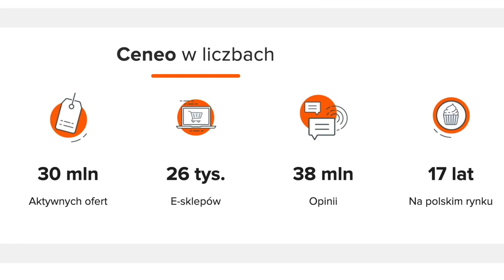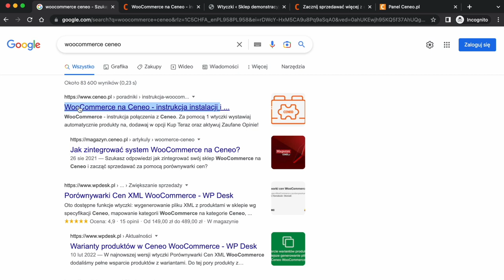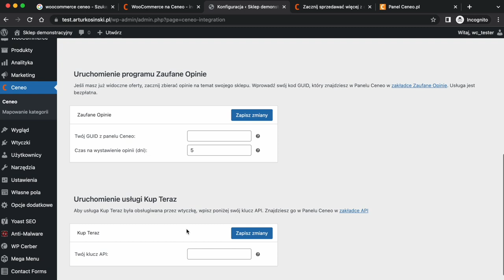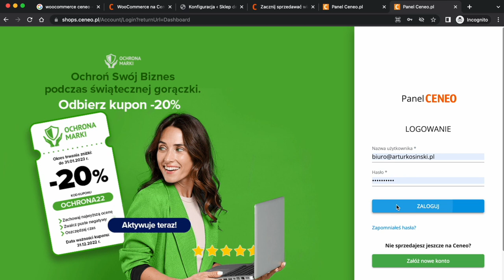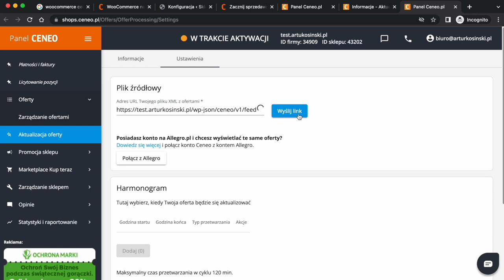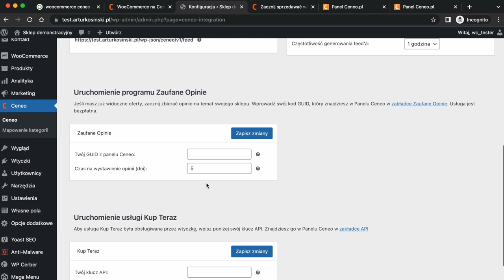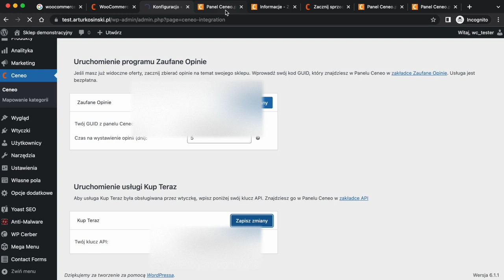🤩 Integracja sklepu WooCommerce z Ceneo.pl krok po kroku [film sponsorowany]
W tym filmie i artykule pokażę Ci w jaki sposób zintegrować sklep WooCommerce z Ceneo.pl krok po kroku oraz jak możesz wykorzystać Ceneo.pl do promocji swojego sklepu internetowego. Zapraszam do oglądania i lektury. Materiał zrealizowany na zlecenie Ceneo.pl.

Linki do filmu:

1. Pobieranie wtyczki WooCommerce Ceneo
2. Zakładanie konta biznesowego na Ceneo
3. Logowanie do panelu Ceneo